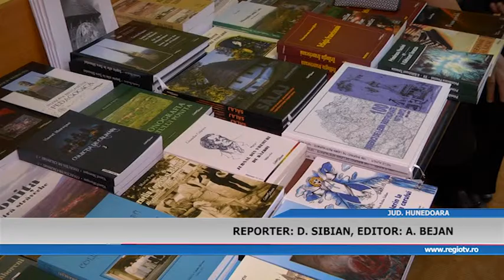CARTI LA PRET REDUS